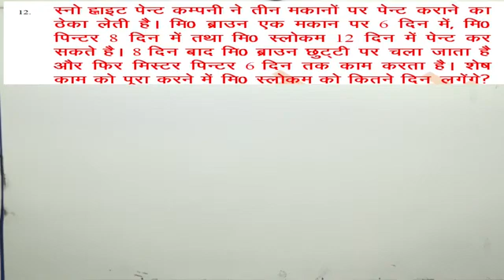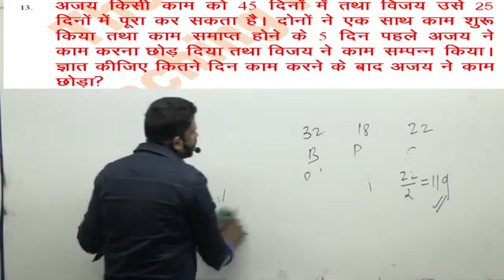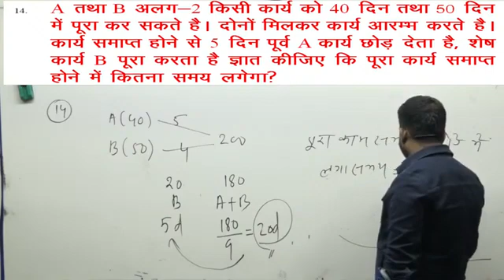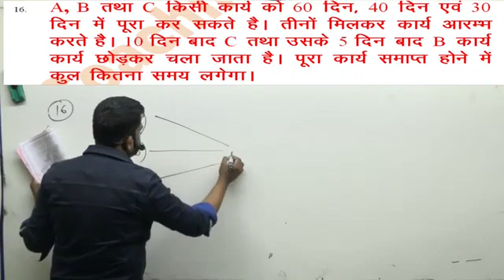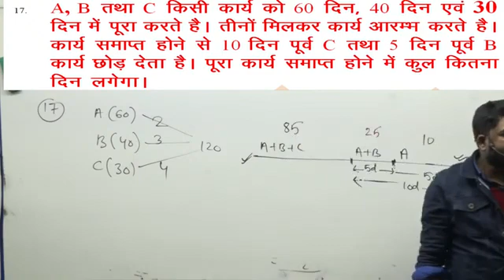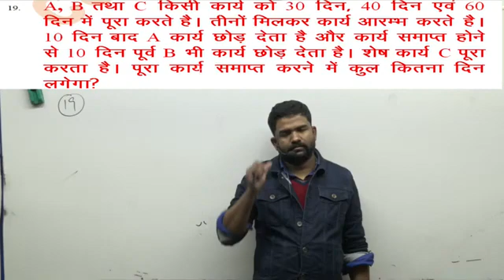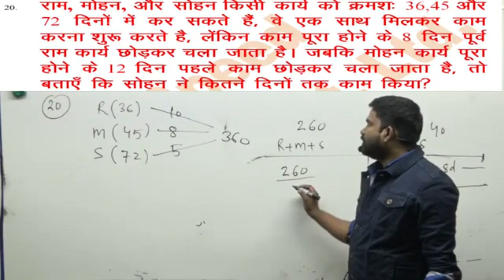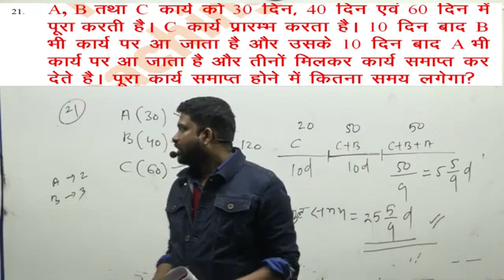Work and time 02